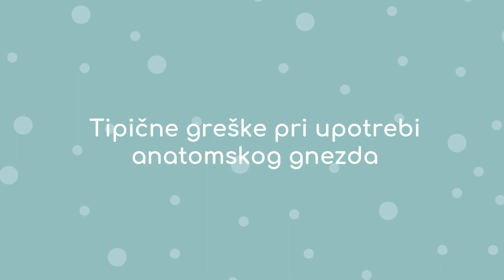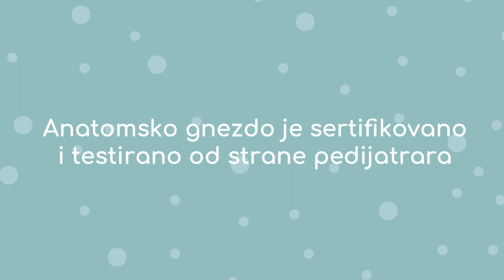gnezdo 230 nove boje